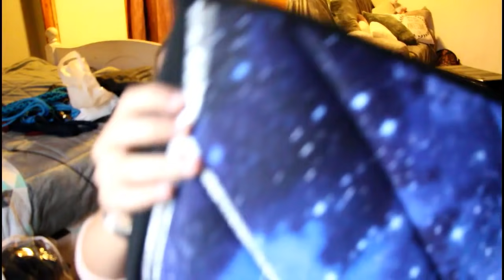Equita LONGINES Haul 2018 !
Tout les articles n'étant pas dans la barre d'info ne sont tout simplement pas dispo sur internet.

Cette vidéo à été filmée avec un Nikon Coolpix p610 et un Canon EOS 700 D, Le montage a été fait sur Filmora sur Windows ( Logiciel Payant ) et les musiques sont toutes libre de droit et viennent de la chaine Youtube ''La musique libre''.

Ma page Facebook : Malaguena&Axelle
Mon compte Instagram : UnCoeurDeCavalière
Mon compte Snap : malaguenaaxelle

Présentation :
*Axelle
*18 ans ( 19 ans le 7 août 2019)
*Galop 6
*Monte a cheval depuis maintenant 12ans
*Originaire de Lyon (69) et vie dans ses alentours
*Dressage / Saut / Cross / Balade / Travail a Pied

*Malaguena24
*Surnom Mala
*Pure race espagnole ( Pleins papiers )
*18ans
*Bai Cerise
*Dressage / Balade / Travail a pied / Obstacle / Cross

*Hermione
*Surnom Bébé Crotte
*PRE x AES
*Fille de Malaguena24 et Arnac d'elphen
*Pie bai tobiano
* née le 5 Juin 2017
*Ma futur pouliche de concours pour différentes disciplines selon ces capacités à l'age adulte

J'espère que la vidéo vous plait et a bientôt pour une nouvelle vidéo !